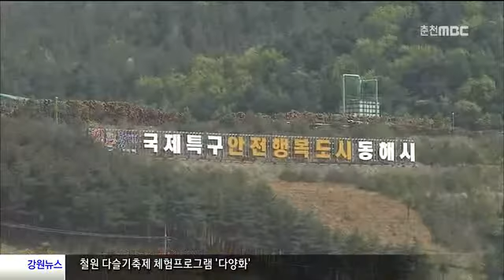춘천MBC뉴스 동해안권 경제자유구역청 공식 출범[R]